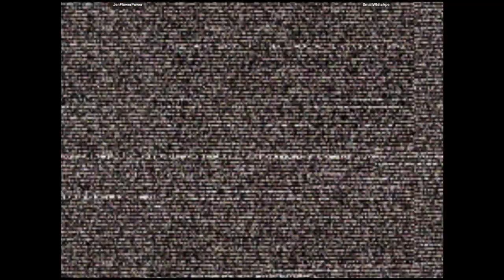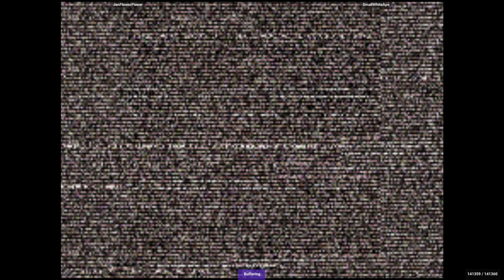CVS2 🕹 JenFlowerPower VS SmallWhiteApe